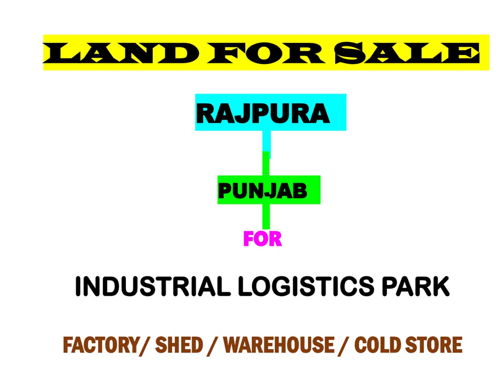Land for Sale 50 Acres in Rajpura Punjab for Industrial Logistics Park Factory Warehouse Shed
We deal in Land for Sale Purchase in Rajpura Chandigarh Punjab Suitable for Factory Industry Industrial Logistics Park Warehouse Shed Cold Storage Cold Chain at many Location of Punjab - Rajpura , Chandigarh , Tepla, Zirakpur, Patiala, Jalandhar, Ludhiana, Ambala Mohali Sambhu-Toll ETC.

We Have More Than 10000 Acres Land Paecels in Our Database. We Are Specialist in Land for Sale Purchase Lease for Factory Industry Industrial Logistics Park Warehouse Shed ETC.